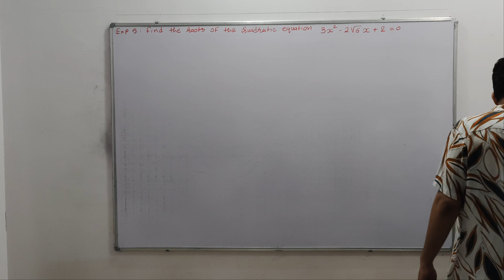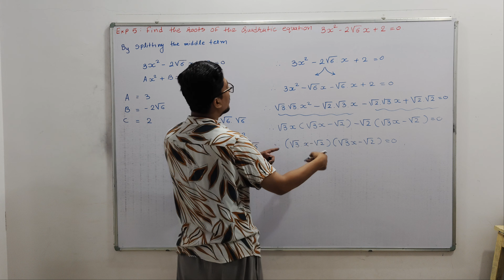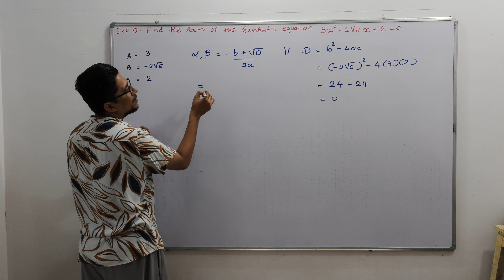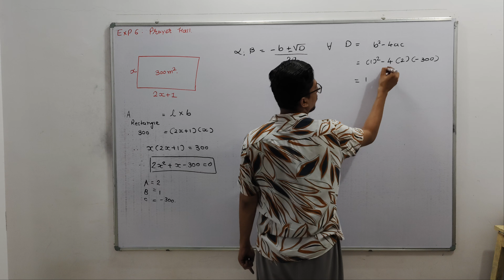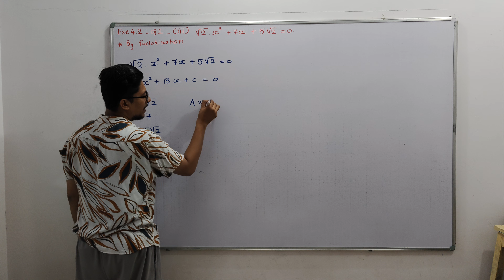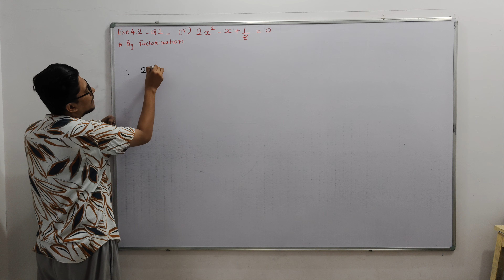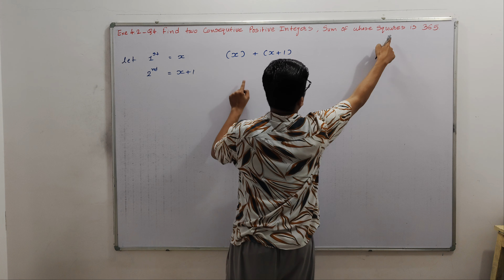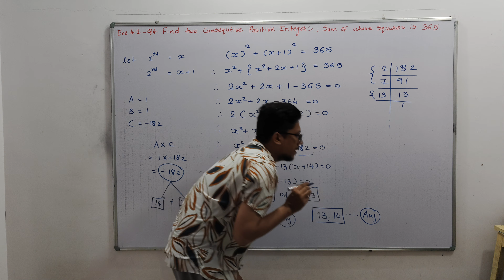Day 102 | Class 10 | Maths | Quadratic equation | Example | Exercise | Solution | Nirav sir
Exercise 4.2
Q1 (iii , iv )
Q4.